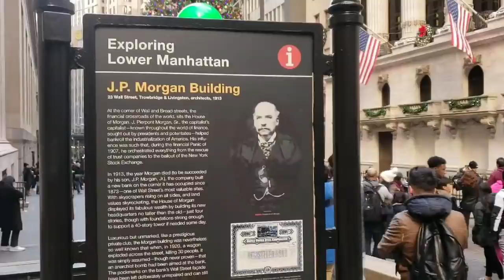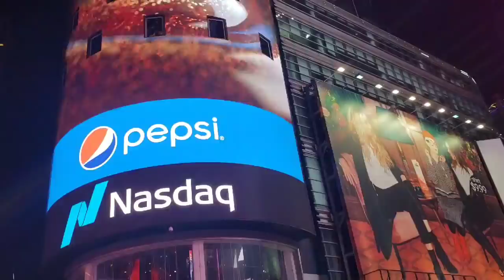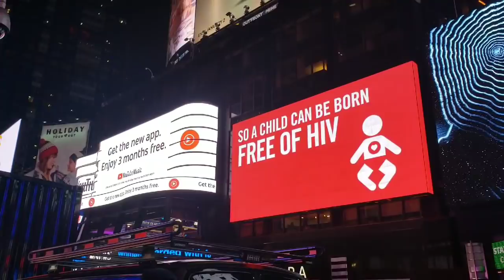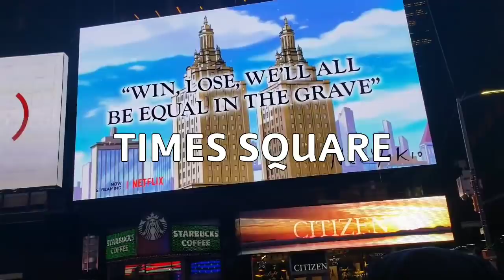VLOG | A DAY IN NEW YORK NAGARAM| TRAVEL | priyameena manoharan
Hi friends,

This is one of the most requested travel vlog. NYC is full of fun !!

We had a great time in New york city,I just covered a few landmarks in New york city just for my viewers and subscribers.

It's been a long time most of them asked me to capture times union, harold square,empire state building,statue of liberty,Rockefeller center.